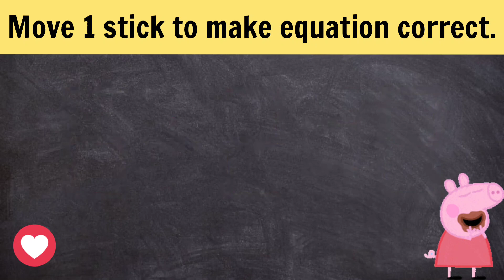Logic puzzle.Move 1 stick to make equation correct.